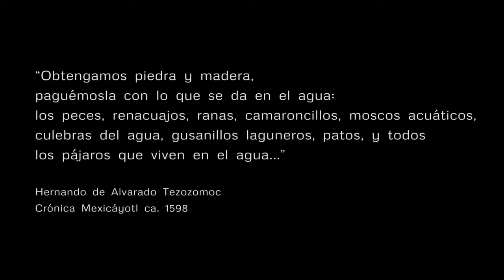1 Capital Natural de México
Cápsula informativa que habla sobre la riqueza natural del país, de cómo dicha riqueza constituye un privilegio y un enorme potencial para el desarrollo de México; muestra también cómo ese capital natural representa una gran responsabilidad social ante el mundo.